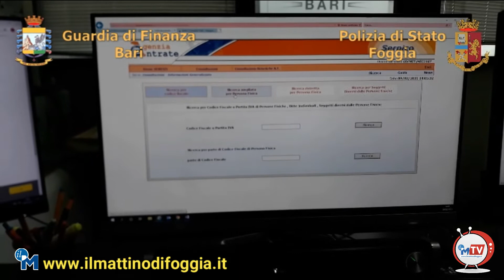Confiscati 2 milioni di euro ad un usuraio di Foggia da GdF e Polizia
Beni e rapporti finanziari e bancari, per un valore di circa due milioni di euro, sono stati sequestrati dagli agenti della polizia e dai finanzieri di Bari al foggiano GG.C., 66 anni, con precedenti penali per i reati di associazione per delinquere, usura, estorsione e ricettazione. Le indagini hanno accertato una sproporzione tra il reddito dichiarato sia dal 66enne che dalla sua famiglia rispetto al valore dei beni acquisiti nell'arco temporale tra il 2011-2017. (Approfondisci su